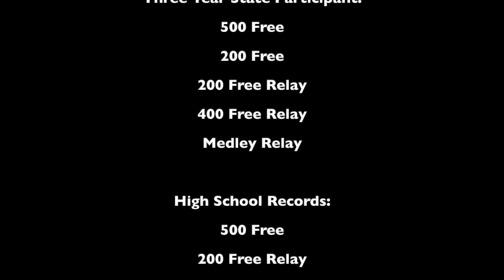Kayme Hartway Swim Highlight Reel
Kayme Hartway Girls' Swim